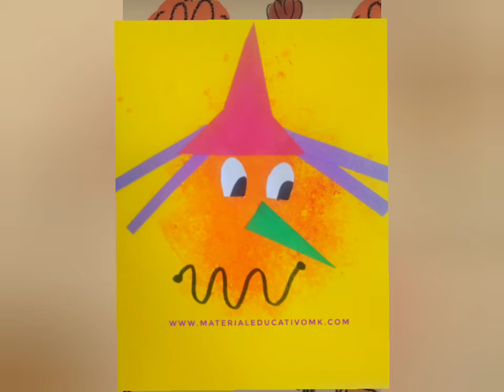🎃 Manualidades de Halloween Fáciles 👻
Hoy te presento diferentes manualidades Sencillas que puedes hacer con niños de preescolar y de primaria para el 31 de Octubre (Halloween)

Para realizar laa Artes plásticas vas a necesitar:
👻 Platos de cartón
🎃 Hojas de colores
👻 Pintura
🎃 Hilo
👻 Ojos móviles
🎃 Pinceles
👻 Tijeras
🎃 Marcadores

Y entre las manja que te presento son: calabazas, monstruos, araña, murciélagos, bruja, fantasma, etc